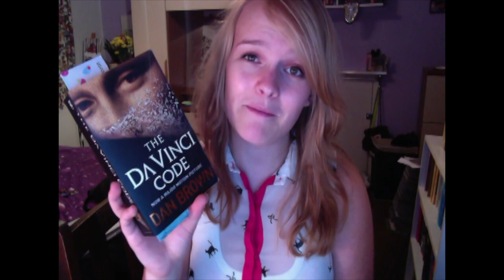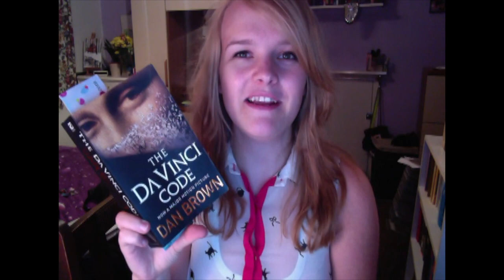YouTubeLoFiWeek | Friday Reads 4th October 2013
Not sure if I'm cheating this so called "YouTube Lo Fi Week" by editing my video, but it had to be done!